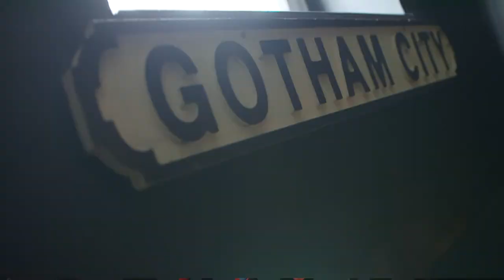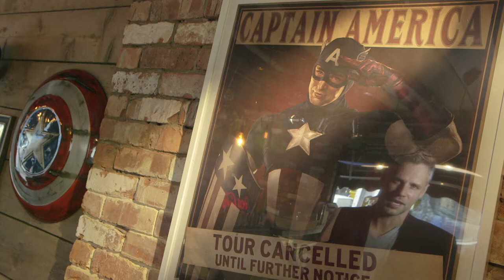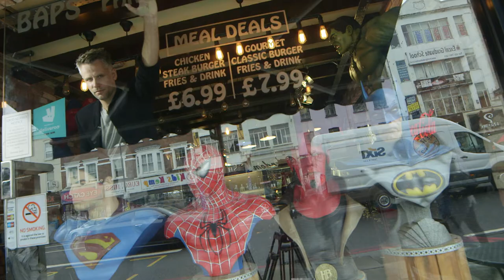This Week: Richard Bacon on leadership in UK and USA politics (July 2017)